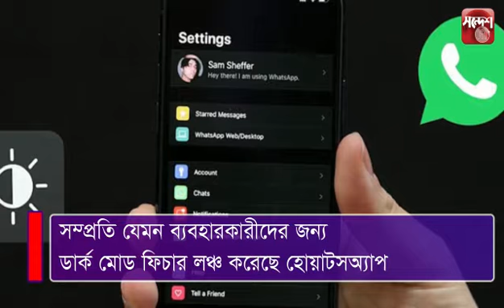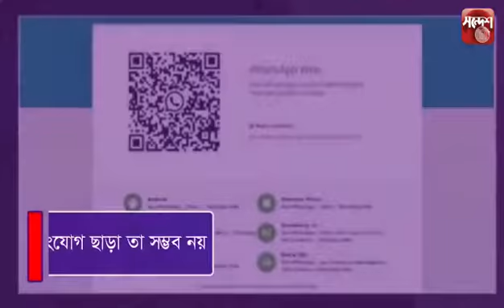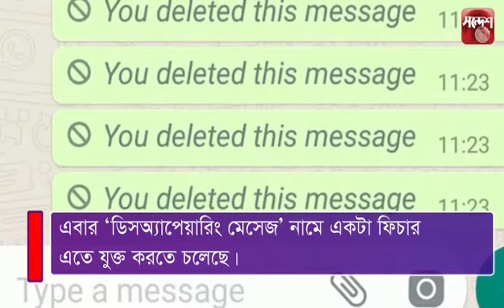WhatsApp New Features I SandeshBD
𝐒𝐚𝐧𝐝𝐞𝐬𝐡𝟑𝟔𝟎 𝐍𝐞𝐰𝐬 𝐀𝐩𝐩, 𝐀 𝐌𝐮𝐬𝐭 𝐇𝐚𝐯𝐞 𝐀𝐩𝐩!